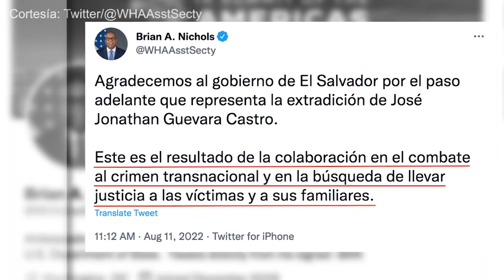EEUU busca extradición de más de 10 pandilleros salvadoreños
Las autoridades de justicia estadounidenses tramitan más de 10 solicitudes de extradición de pandilleros ante El Salvador. Hasta ahora, el gobierno y la justicia salvadoreñas han autorizado la extradición de dos miembros de la MS-13.